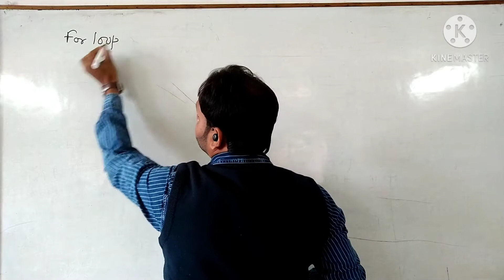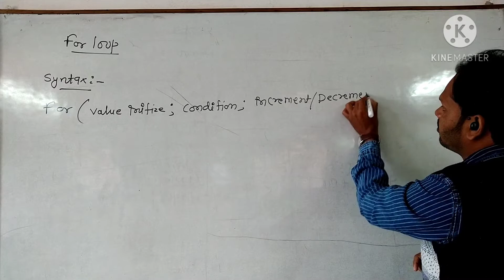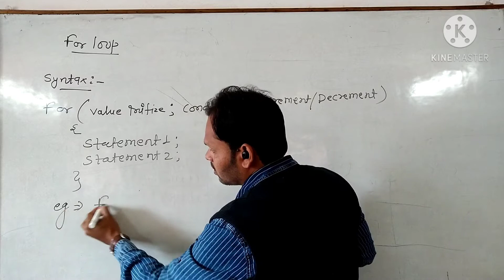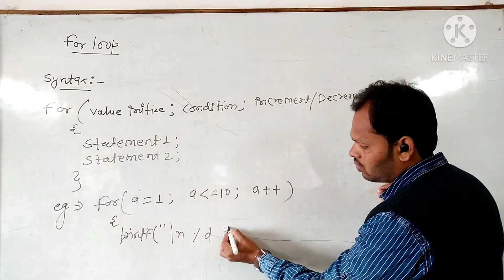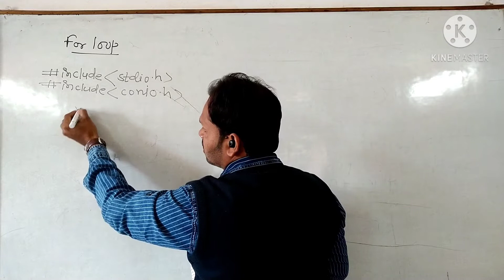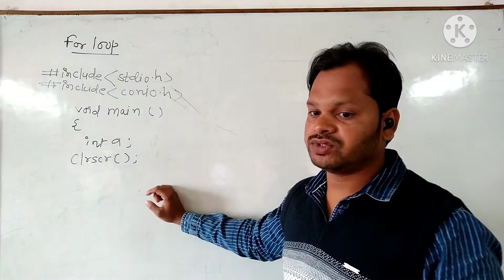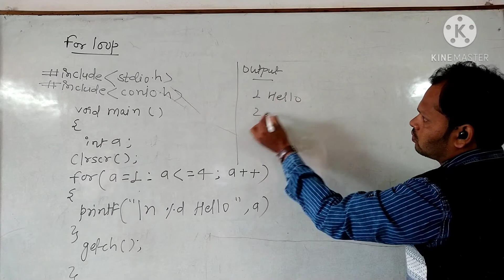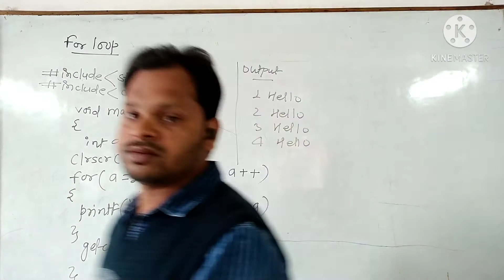|| UNIT 2 || LECTURE 7 || FOR LOOP WITH EXAMPLE ||